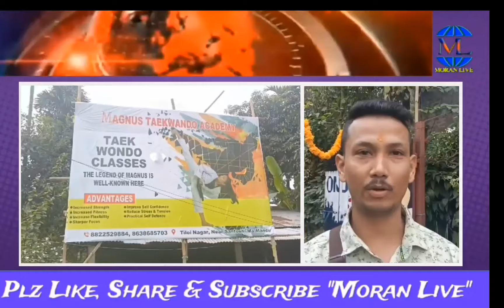Moran Live- তিলৈত টাইকোৱাণ্ডো একাডেমী মুকলি ৷